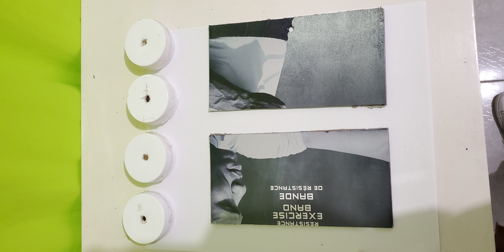Construcción de automovil con bandas elásticas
Hola todos, esta es una de las actividades de Ing Multimedia de la Materia Introducción a la Ingeniería, diseño de un automóvil hecho con materiales reciclables y que recorra un promedio de 3 metros.